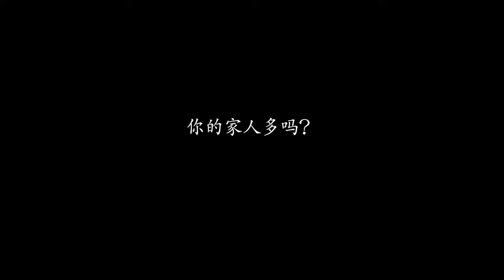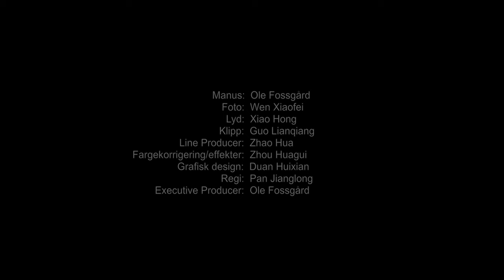Lær kinesisk: 你的家人多吗？ Hvor mange er dere i familien?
I denne videoen lærer du å snakke om hvor mange dere er i familien. Se videoen med interaktive oppgaver på NDLA kinesisk her
Videoen er en del av leksjon 3, Familie. Se hele leksjonen her: